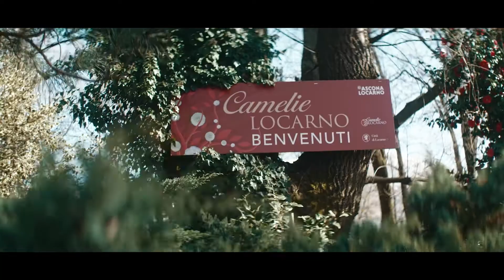Week-end au Tessin | Ascona-Locarno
Un week-end au Tessin est un voyage dans un monde coloré. Locarno arbore une ambiance méditerranéenne toute l’année. Au printemps, la ville fleurit vraiment de toutes parts: un océan de fleurs submerge Locarno.